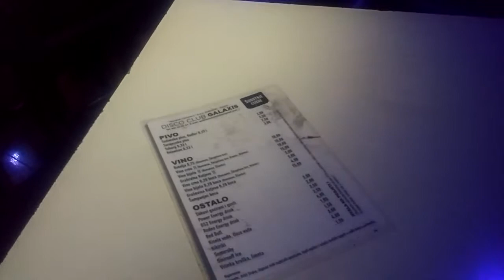Kuki Diskoteka Galaxis 2018